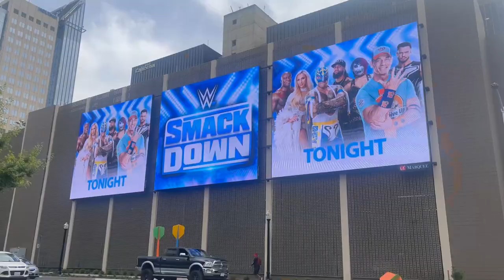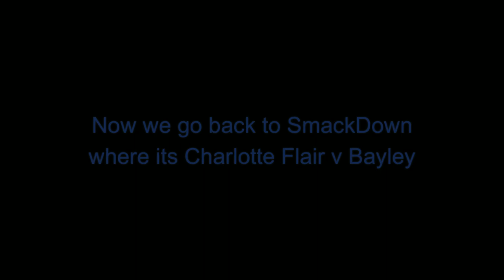I Went to WWE SmackDown (9/29) l John Cena, LA Knight, Charlotte Flair and MORE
I went to WWE SmackDown on 9/29/23. I had pretty good seats and got amazing shot of WWE superstars like John Cena, LA Knight, Charlotte Flair, Rey Mysterio, Jimmy Uso, Seth Rollins, etc.

JJJreact